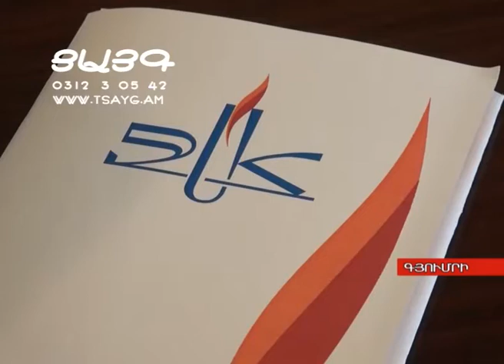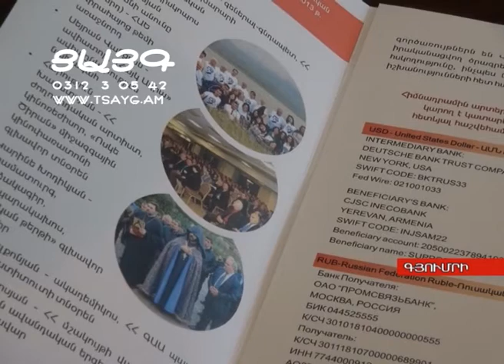Գյումրիում տեղի է ունեցել "Ջավախքին աջակցություն" հիմնադրամի պատասխանատուների հանդիպումը, -Tsayg.am-